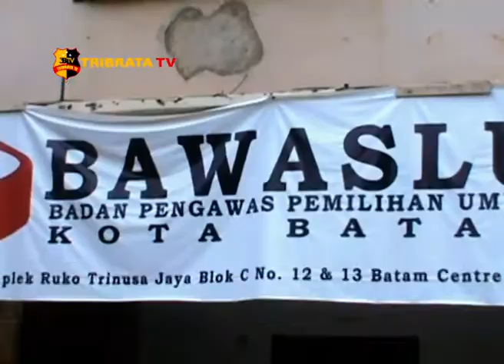BAWASLU DIDUGA ABAIKAN PELANGGARAN PEMILU